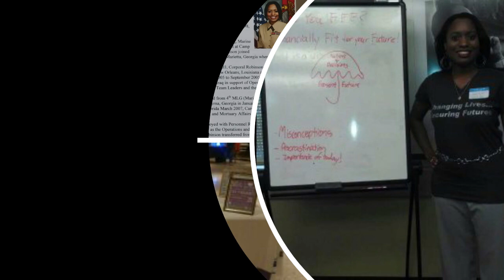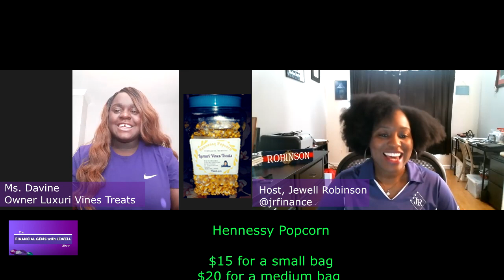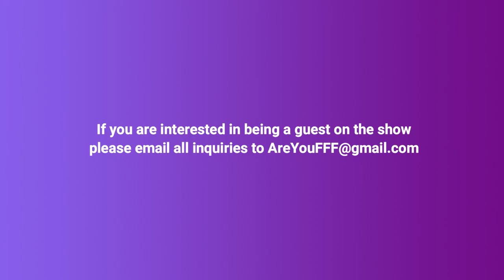Ms. Davine, Owner of Luxuri Vines Treats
Episode 9: Ms. Davine is the Owner of Luxuri Vines Treats, a dessert company that infuses alcohol with pastries. She has mastered her secret recipes and has a growing fan base in love with her delicious desserts.